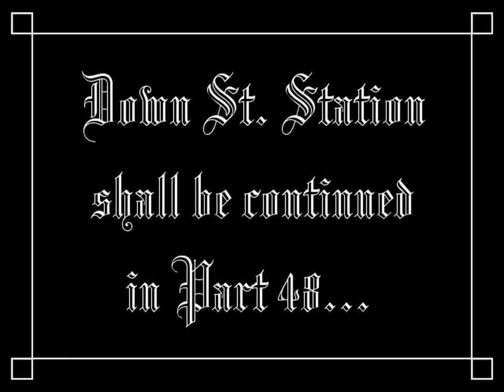Let's Play Shadow Man Part 47 - Down St. Station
Mike's won a trip to London!